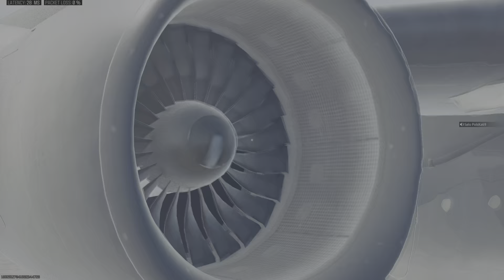Banging gameplay for a win on fortunes keep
Banging gameplay for a win on fortunes keep and it was a banger